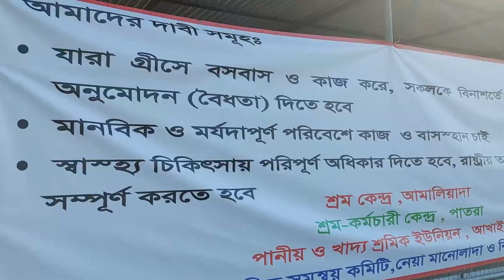Μεγάλη πολιτιστική εκδήλωση για τους μετανάστες εργάτες γης στη Μανωλάδα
Με μεγάλη επιτυχία πραγματοποιήθηκε το Σάββατο η εκδήλωση Ελλήνων και Μεταναστών Εργατών, των Εργατικών Κέντρων Αμαλιάδας και Πάτρας, του Συνδικάτου Εργαζομένων Ποτών – Τροφίμων Αχαΐας και της Συντονιστικής Επιτροπής Εργατών γης της Μανωλάδας.

Η μαζικότατη συμμετοχή εκατοντάδων εργατών γης από όλη την περιοχή, με συνθήματα, τραγούδια, χορό, αλλά κυρίως με κοινό βηματισμό με τους Έλληνες εργαζόμενους ενάντια στην εκμετάλλευση και τους άθλιους όρους δουλειάς και διαβίωσης είναι ένα σημαντικό βήμα οργάνωσης και αγώνα, ένα ηχηρό μήνυμα ταξικής αλληλεγγύης.